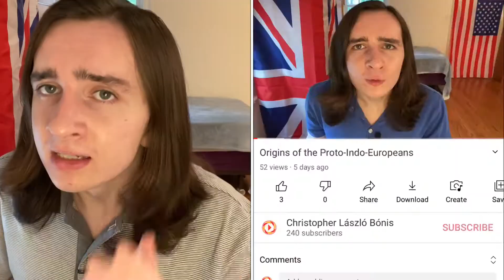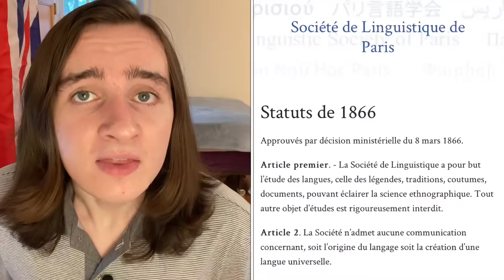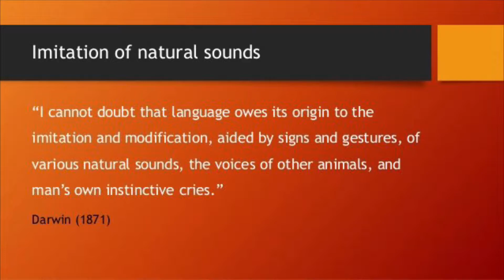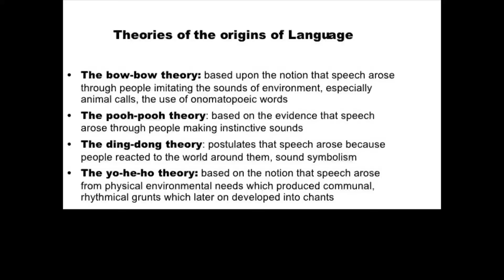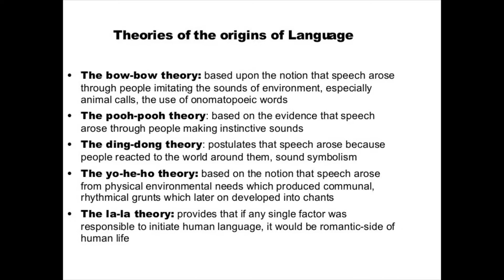Early Theories on the Origin of Language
My sources:

“Origin of Language.” Wikipedia. Wikimedia Foundation, June 16, 2021.

“6 Early Theories About the Origin of Language.” Mental Floss, June 18, 2021.

Keyes, Greg. "The Name of Crow: A Cross-Cultural Survey of Terms for the Genus Corvus." Journal of Ecological Anthropology 2, no. 1 (1998): 30-52.

I know it's unscholarly to cite Wikipedia, but I was very careful in what information I sourced.